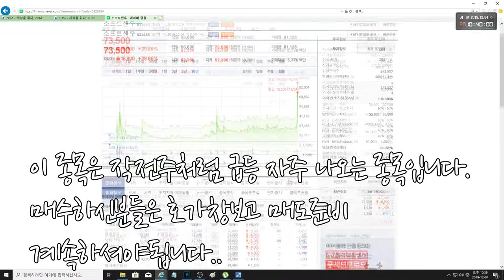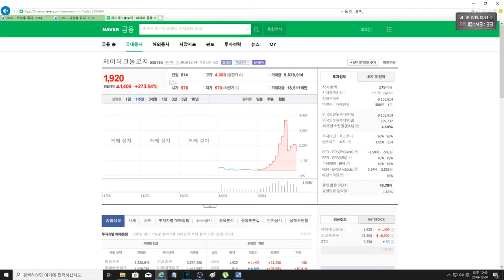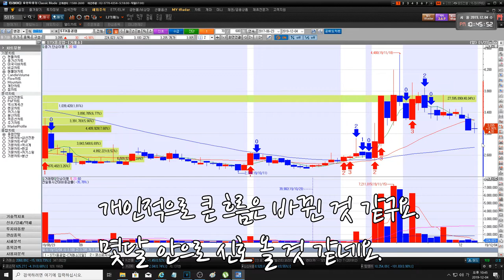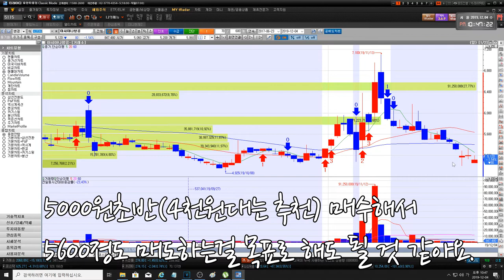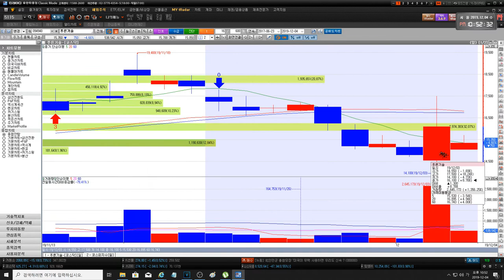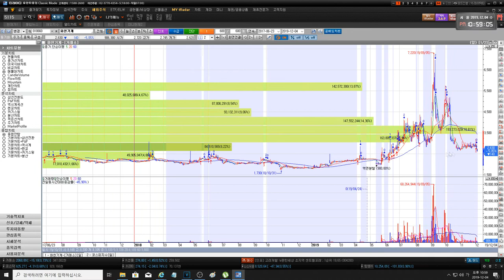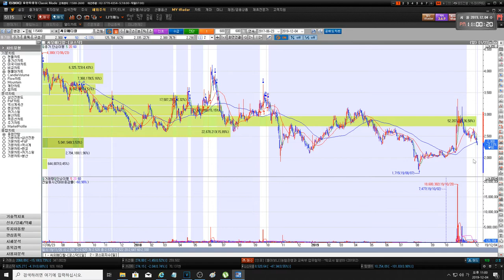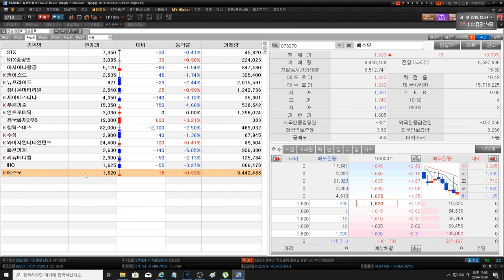20191205 제이테크놀로지 (정리매매) 뉴프라이드 아시아나항공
정리매매에 대한 설명포함.